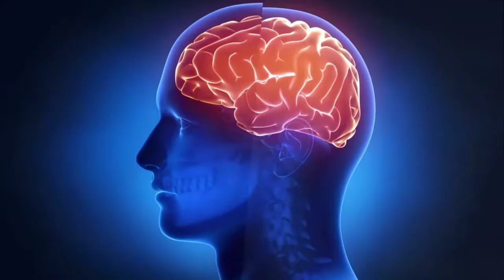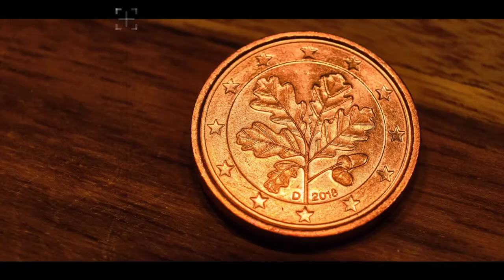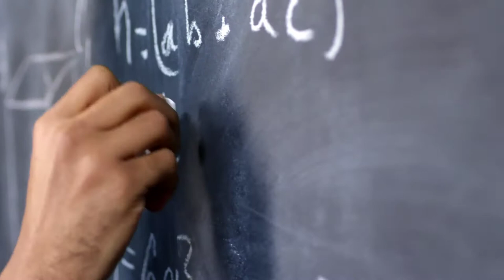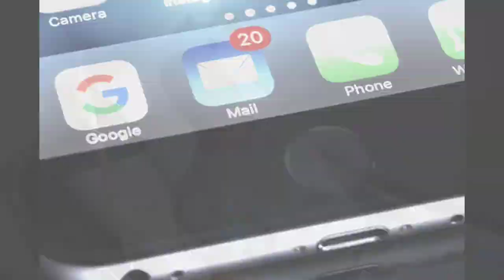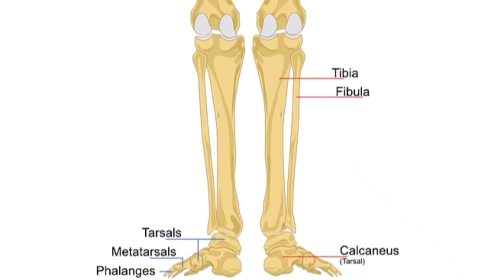मकड़ी के जाले से बनाते है Bandage || Bandages are made with spider web || Top 10 amazing facts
Hello friends today we are talking about some interesting and informative fact about the world, animal etc. This video is going to be very interesting for you. I swear guys some of the facts are really unknown to you.

Our world is fully mysterious.There are still many mysteries that we need to know. So today I bought this video for you. Please guys keep on watching till the end of the video.

About FACT SPACE :  FACT SPACE provides you both entertainment and informative videos.

Cutting it close - Dj Freedom
Glroy Be - Patrick Patrikios

Video Editor : Soyeb Hassan.